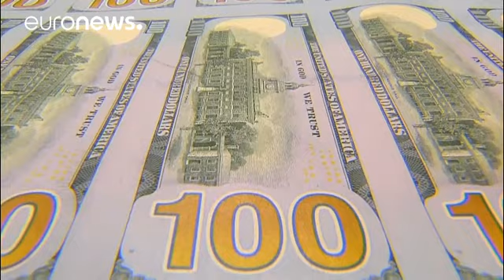Demócratas y Republicanos aprueban un presupuesto de 1,3 billones de dólares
El plan deberá ser aprobado por el Congreso estadounidense antes del sábado para evitar un parón administrativo…